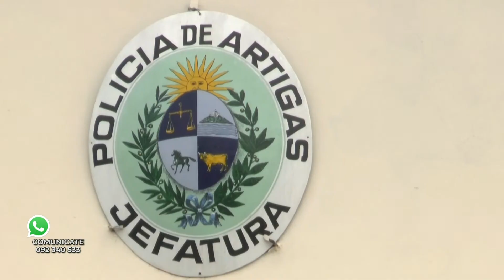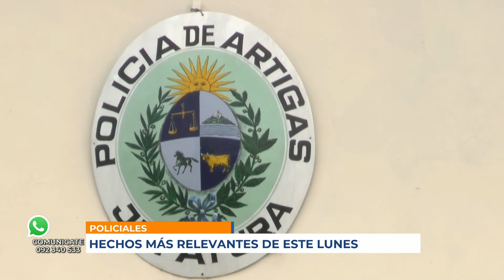Infotres - 25/05/2021 - Policiales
Hechos más relevantes de este lunes